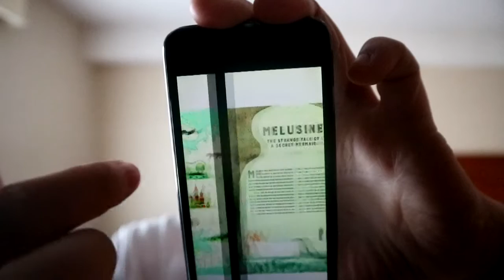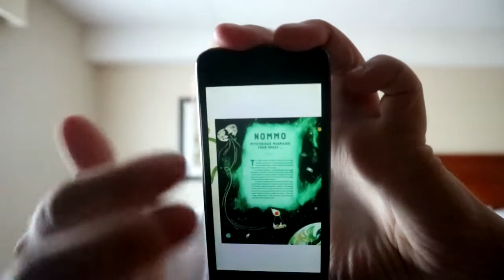The Mermaid Atlas